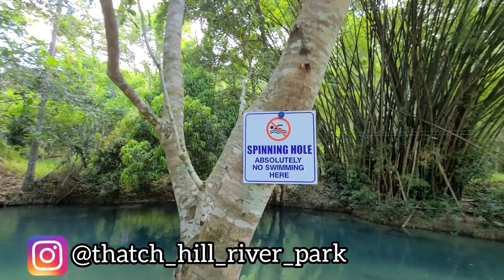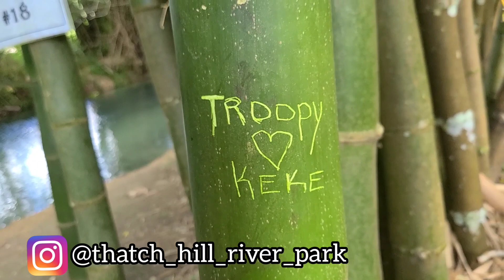We spent the day at a private river in Ocho Rios | Thatch Hill River 🌊